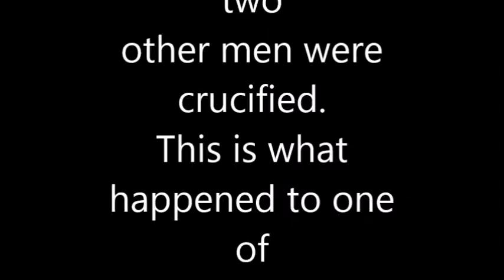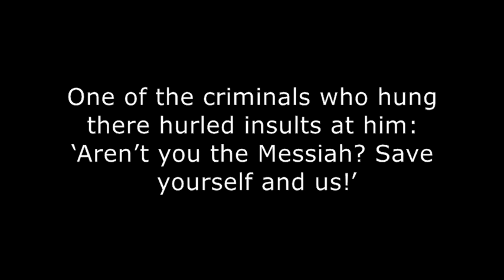The Thief on the Cross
The thief on the cross next to Jesus'
De moordenaar aan het kruis
Muziek: Don Francisco - Too Small a Price